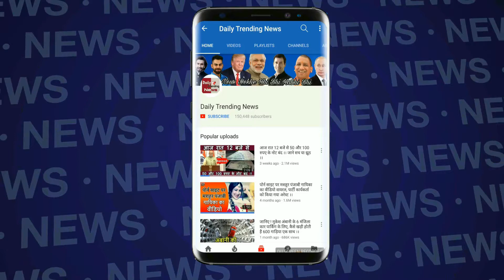US ने उत्तर कोरिया पर की अब तक की सबसे बड़ी कार्रवाई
President Donald Trump announced Friday that the US Treasury Department is imposing new sanctions against North Korea specifically targeting the country's shipping and trading companies and vessels in an effort to further isolate the rogue regime. Senior administration officials told reporters on Friday that Trump would discuss new sanctions on North Korea during his speech at the Conservative Political Action Conference and touted the sanctions as the headline of the of the speech.

अमेरिका समेत दुनिया भर की चेतावनी को दरकिनार कर लगातार परमाणु और मिसाइल परीक्षण करने वाले उत्तर कोरिया के खिलाफ बड़ी कार्रवाई की गई है. शुक्रवार को अमेरिकी राष्ट्रपति डोनाल्ड ट्रंप ने उत्तर कोरिया की शिपिंग इंडस्ट्री और ट्रेडिंग कंपनियों पर कई प्रतिबंध लगाने का ऐलान कर दिया. ट्रंप प्रशासन की ओर से उत्तर कोरिया के खिलाफ की गई यह अब तक की सबसे कड़ी कार्रवाई है.